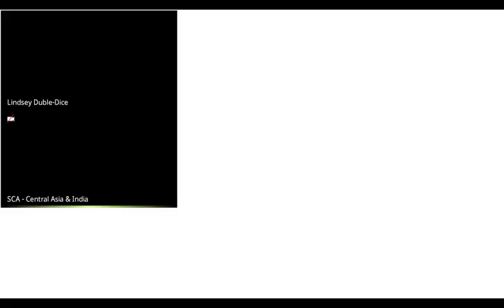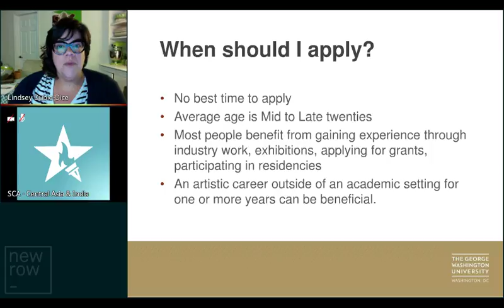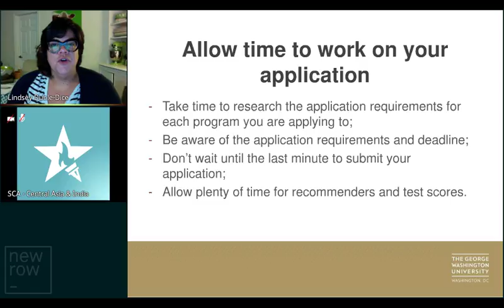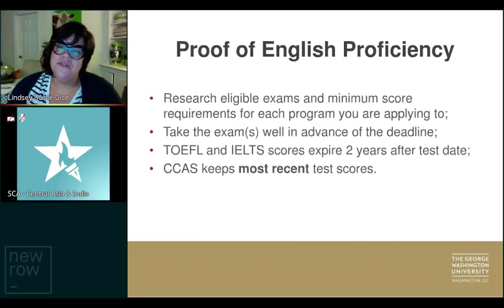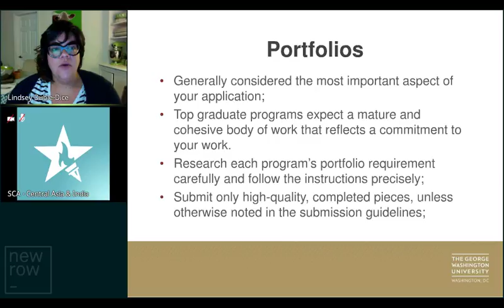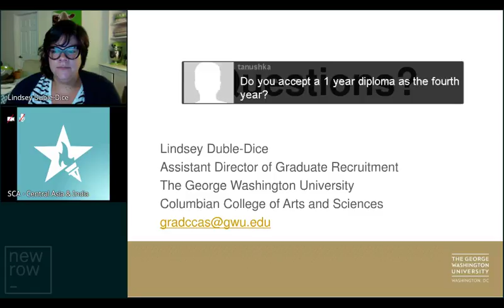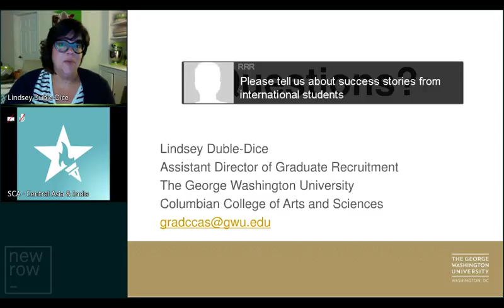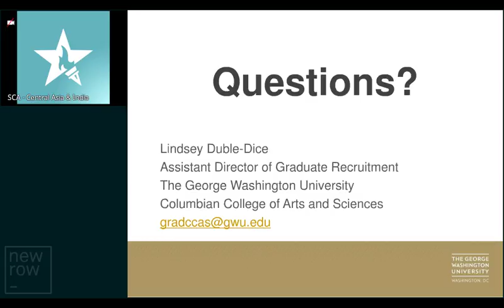Guide to Graduate Arts Programs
Considering a graduate degree in the arts? Join us for a session discussing some tips and best practices for applying to U.S. graduate arts programs. This presentation will discuss types of programs, factors to consider and helpful tips for submitting a successful application.

Presenter :
Lindsey Duble-Dice of The George Washington University

Audience :
Graduate Students